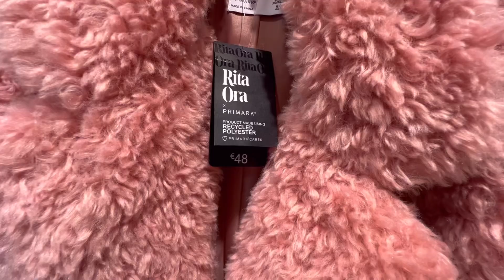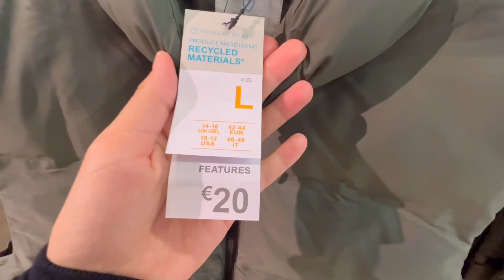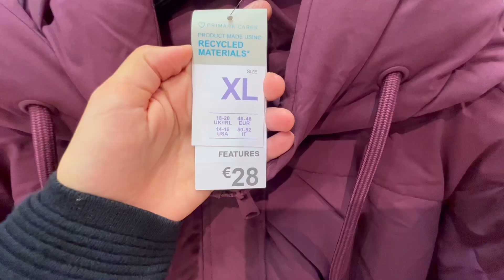Primak nouvelle collection femme octobre 2023(arrivage primark)primark women’s new collectionپریمارک